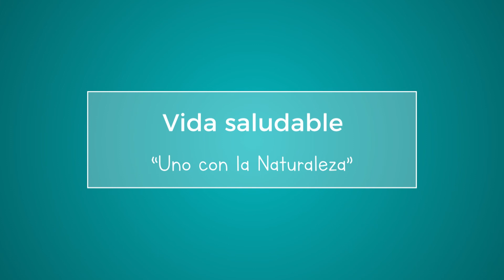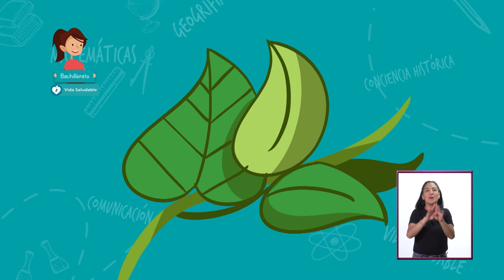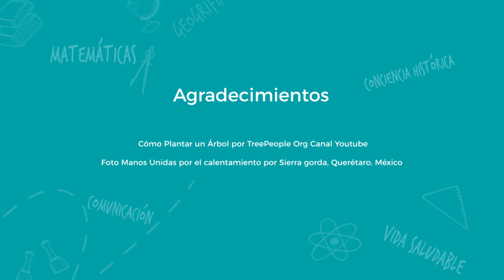JóvenesEnTv | Bachillerato | Vida saludable | Uno con la naturaleza | 28/10/20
Durante siglos fuimos uno con la Naturaleza. Los bosques eran exuberantes, las especies de animales y de flores vivían bajo leyes de la naturaleza. Pero apenas llegamos con nuestra sed de progreso, destruimos el equilibrio. Por cada rincón de la tierra que elegimos para agricultura, ganadería o generación de energía, por cada zona elegida por las industrias para tomar materia prima para producir productos, la biodiversidad desaparece.

✏️ Nivel: Bachillerato
✏️ Área de conocimiento: Vida saludable
✏️ Temática: Uno con la naturaleza

●  Año: 2020